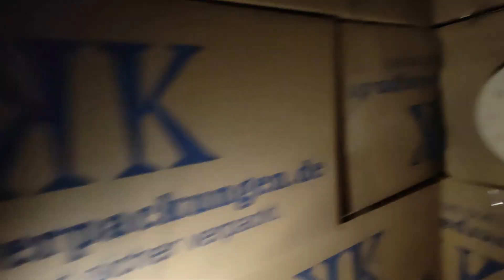KISTENHAUS VORBEI - UNSER ENDERGEBNIS!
War eine wunderbar schöne Zeit im Wald..im Kistenhaus..

Abenteuerlicher Grusse White Gorilla